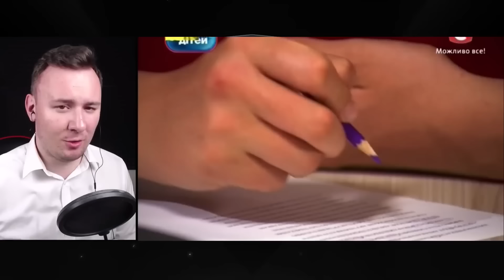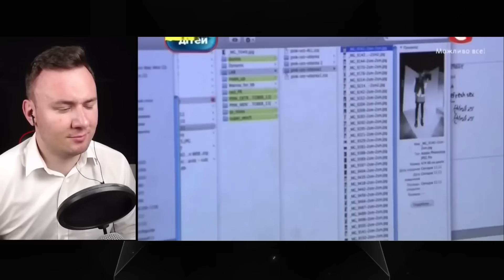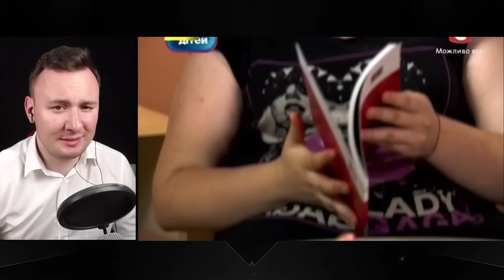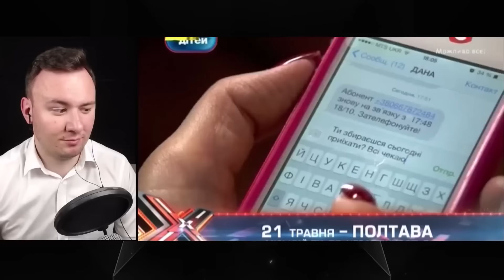Дорогая мы убиваем детей ► Семья Домашевских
Дорогая мы убиваем детей ► Семья Домашевских Вы находитесь на дополнительном канале  CheAnD TV (Андрея Чехменка) Ченд.